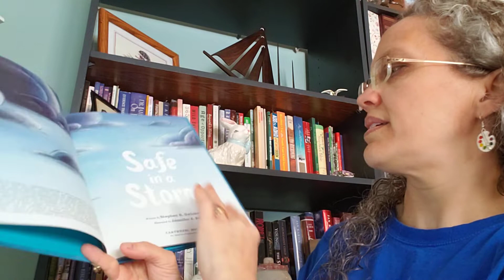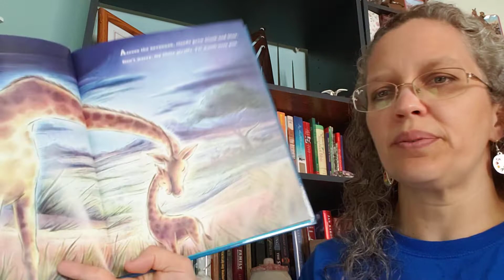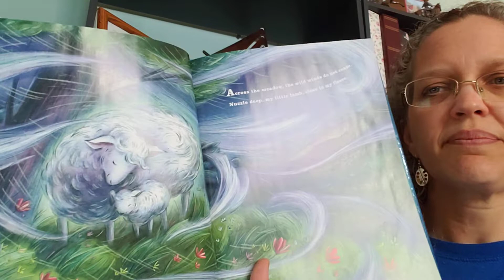Sunday Story Time #23: Safe in a Storm by Stephen R. Swinburne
Join Ms. Gamble as she reads this heartwarming story.